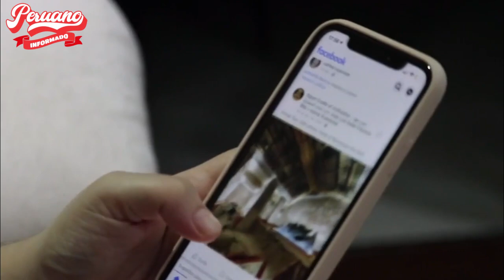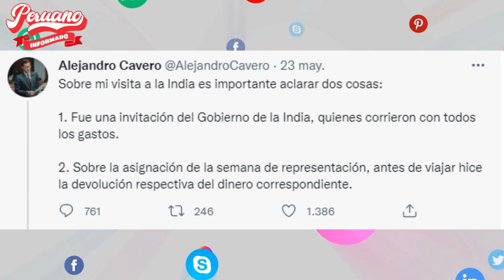¡SINVEGUENZAS! CONGRESISTAS SON CRITICADOS TRAS VIAJE EN SEMANA DE REPRESENTACIÓN